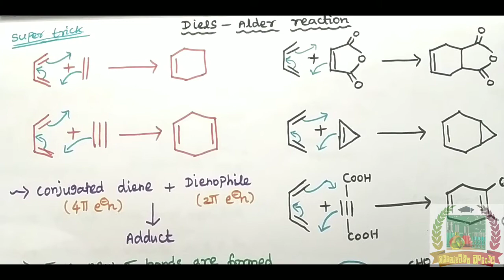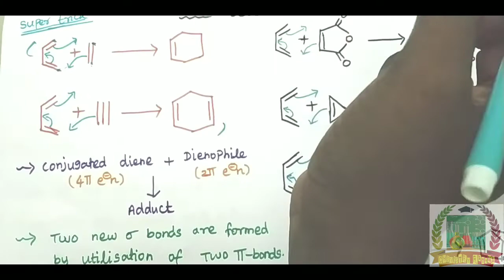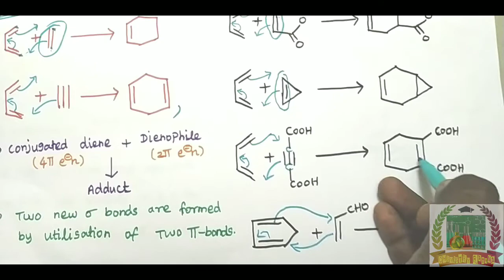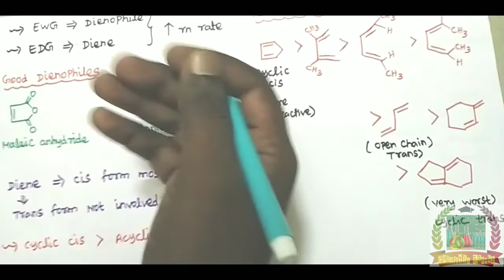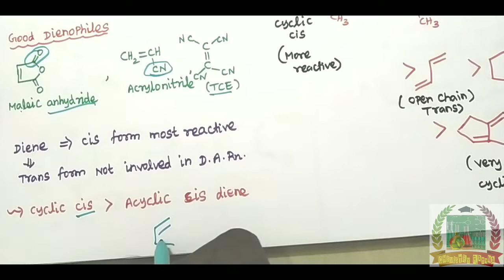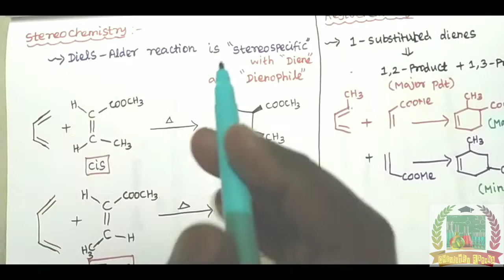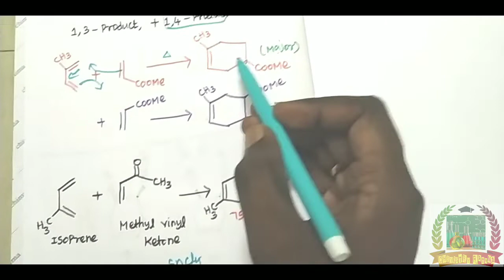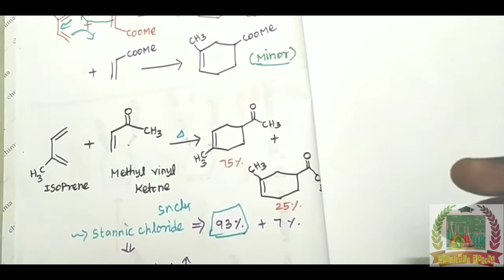இதை பார்த்தால் போதும் எளிய விளக்கம் தமிழில்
This video clearly explain about Diels alder reaction..

Share to your friends and family member...